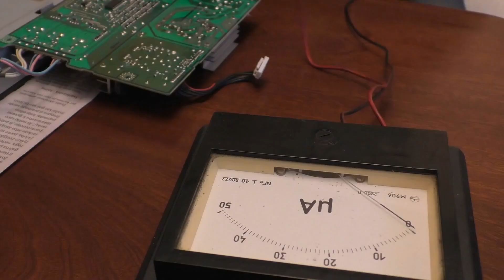What is JTAG? Exploring the Fundamentals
Ever wondered how the world of electronic design and testing continuously evolves to meet the demands of modern technology? 🌐

Our latest blog explores the fascinating world of JTAG, a cornerstone in electronics testing, debugging, and programming. Since its introduction in the 1980s, JTAG has transformed how we approach PCB design and functionality testing. Discover how partnerships, like that between Zuken and XJTAG, are setting new standards in PCB design efficiency and testability. This collaboration not only enhances test coverage but also significantly cuts down on time and costs associated with PCB development.

🌟 Check out the Zuken blog and learn about JTAG's key features, applications, and its integration capabilities.